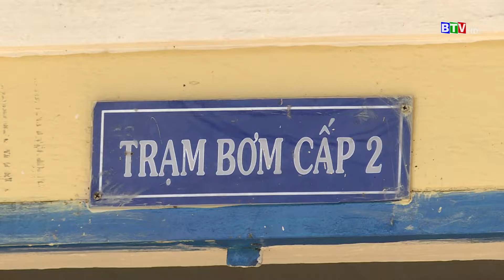[BTV] - Đầu tư phát triển kết cấu hạ tầng nông nghiệp